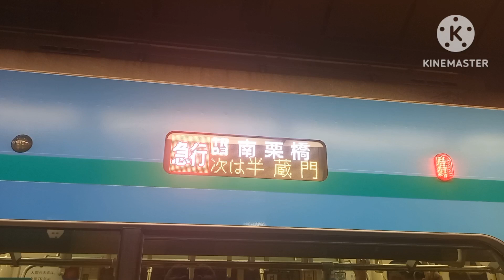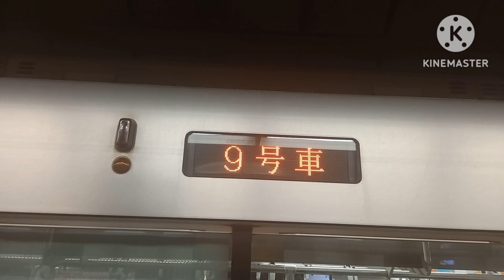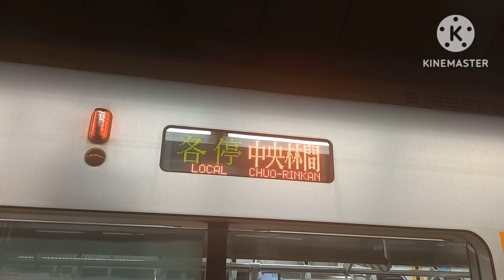【東急2020系ラストナンバー登場】半蔵門線永田町駅で発着シーンを撮影。